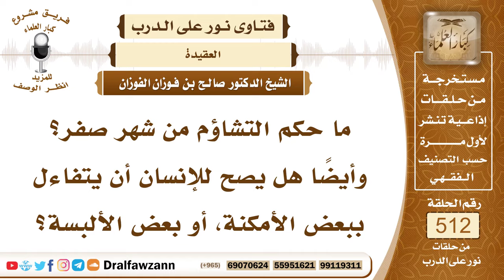7757- حكم التشاؤم من شهر صفر وحكم التفاؤل ببعض الأمكنة - الشيخ صالح الفوزان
"7757- ما حكم التشاؤم من شهر صفر؟ وأيضًا هل يصح للإنسان أن يتفاءل ببعض الأمكنة، أو بعض الألبسة؟
الجواب: الجواب: التشاؤم لا يجوز، لا بشهر صفر ولا بغيره؛ لأنه من الطيرة، وسوء الظن بالله عز وجل؛ ولأن التشاؤم بالأشياء اعتقاد أنها تضر من دون الله عز وجل، وهي مخلوقات من مخلوقات الله، فهذا يخل بالعقيدة عقيدة التوحيد، ومن وجد في نفسه شيئًا من الطيرة والتشاؤم توكل على الله، ويقول: اللهم لا طير إلا طيرك، ولا خير إلا خيرك، ولا إله غيرك، ويذهب الله عنه ذلك بإذن الله، وأما التفاؤل فهو مطلوب، التفاؤل كان ﷺ يعجبه الفأل، فالتفاؤل بالأماكن وبالأشخاص وبالكلمات أمر طيب؛ لأنه حسن ظن بالله عز وجل.
السيرة الذاتية:
للاشتراك في قناة الشيخ صالح الفوزان

14_ الشيخ محمد أمين الشنقيطي
يتيوب

15_سماحة المفتي عبد العزيز آل الشيخ
 يوتيوب

رئيس الفريق
لمشروع كبار العلماء